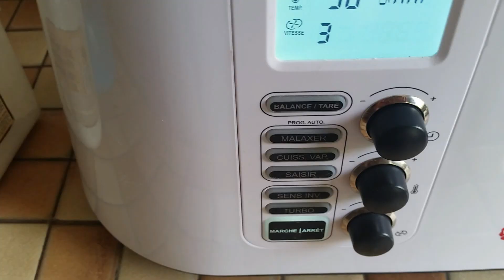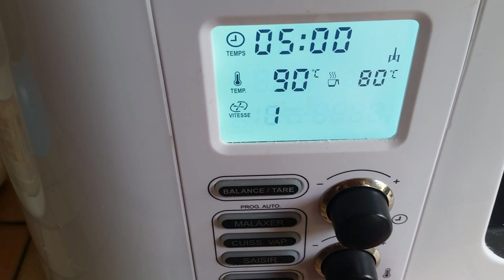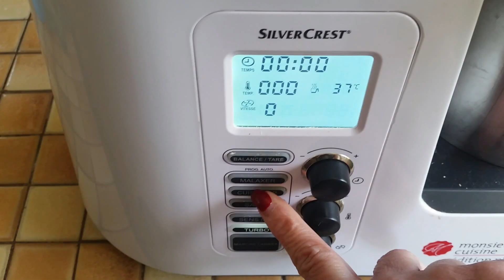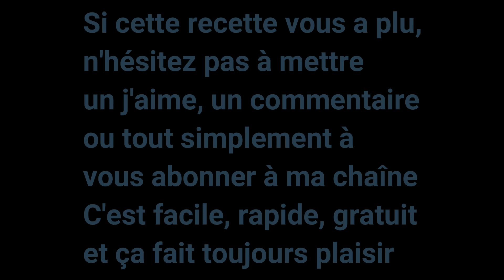Endives au gratin pas à pas au Monsieur Cuisine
Bonjour, bonjour,
Voici une recette d'endives au gratin expliquée pas à pas au Monsieur cuisine.
C'est une excellente recette simple et rapide à faire